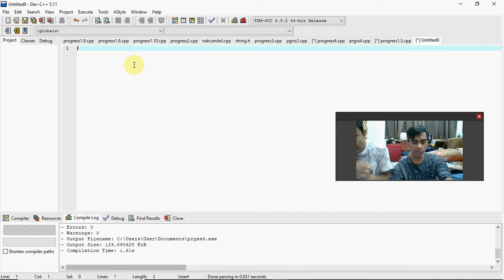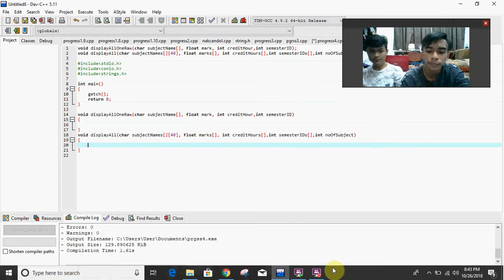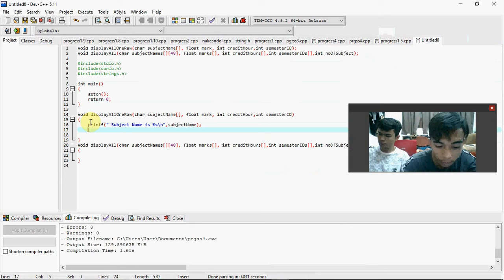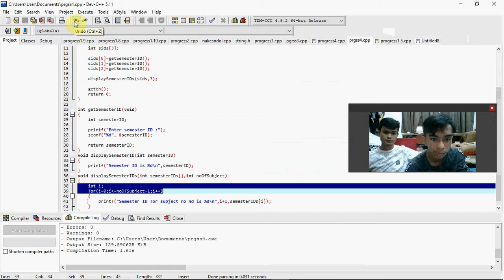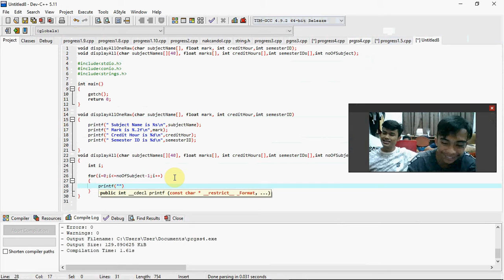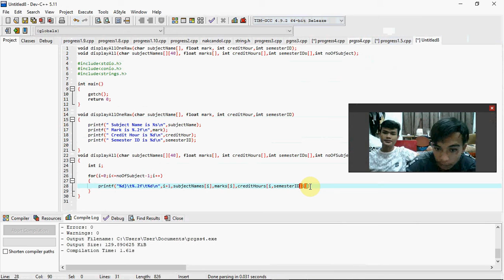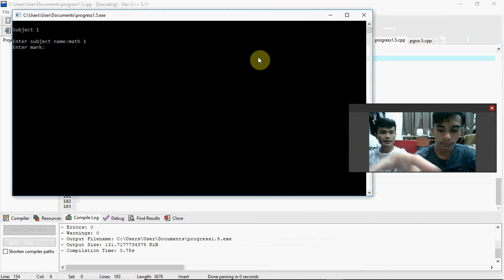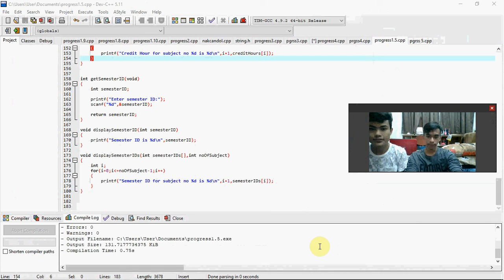Mini Project Progress 1.5 by Burn n Yeen